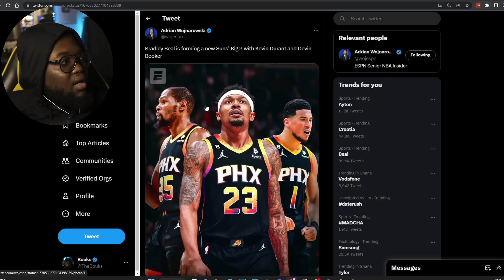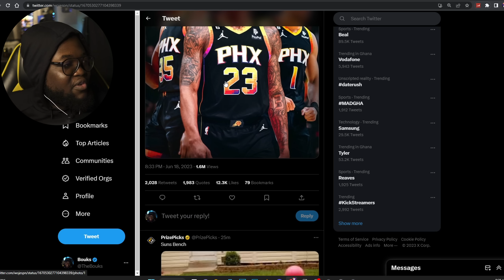Park 1v1s in NBA 2K23 Mobile🔥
Dropped a couple people off in the 1v1 Courts.

STAY BOUKMARKED!!